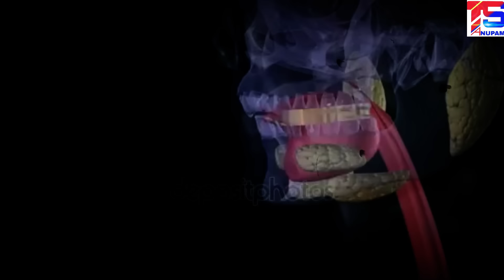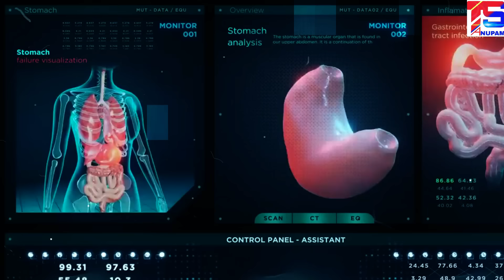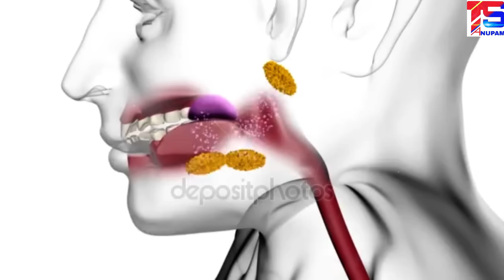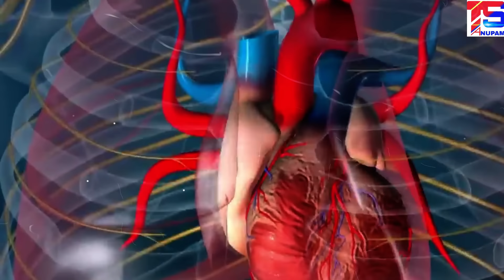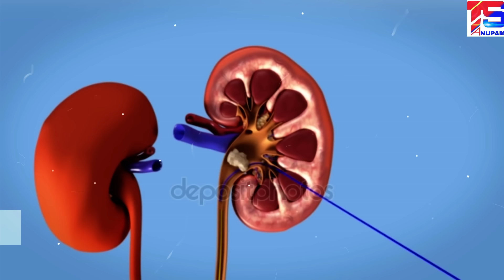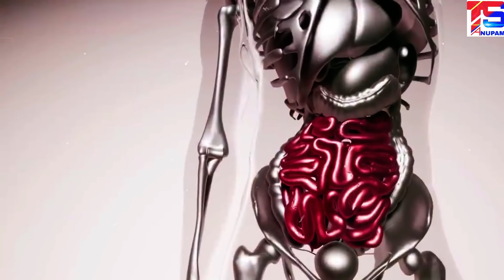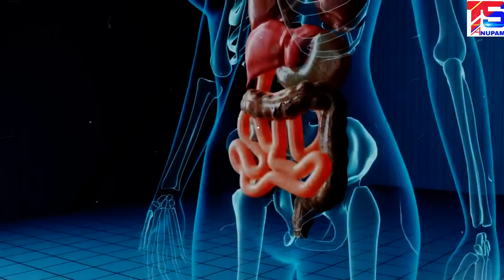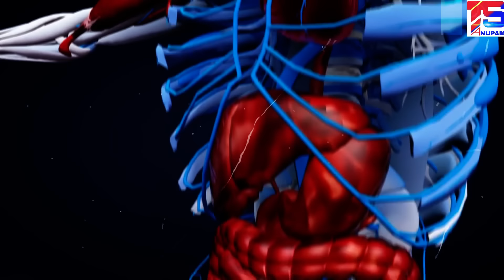সকালে বাসি মুখে জল পান করলে শরীরে যা ঘটবে, জানলে আপনার পায়ের নিচের মাটি সরে যাবে